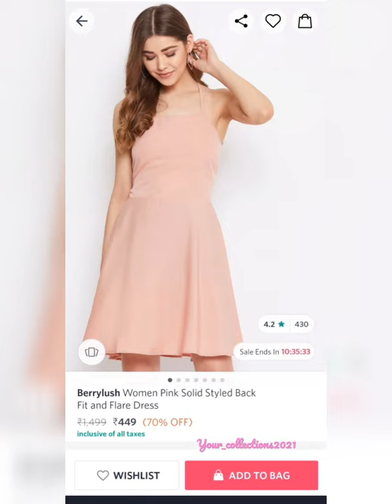myntra dress haul under 500